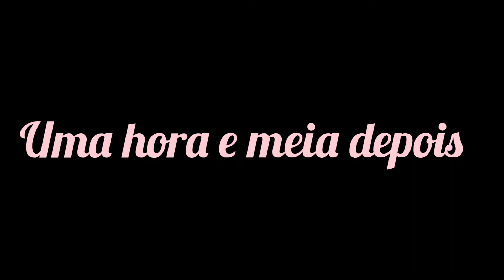PASSAMOS UMA AVENTURA NA PRAIA DA CAPILHA| Vlog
As músicas usadas nesse vídeo são do Canal do Adorador Renilson que autorizou o uso de suas músicas no meu Canal.

Tenho certeza que vai edificar muito sua vida, seu lar, pois ele conta testemunho, louva e fala da palavra de Deus 🙌🏻